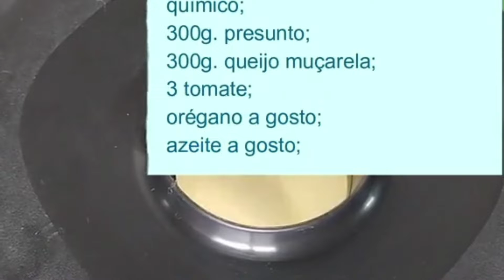✔Torta baurú super fácil de fazer é uma delícia!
olá pessoal
o vídeo de hoje é uma torta delícia!
espero que goste!